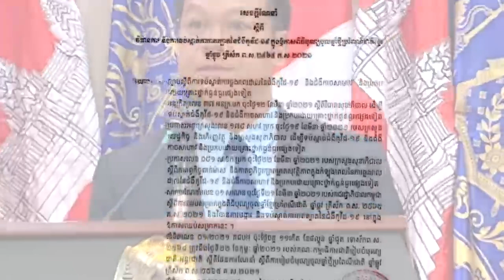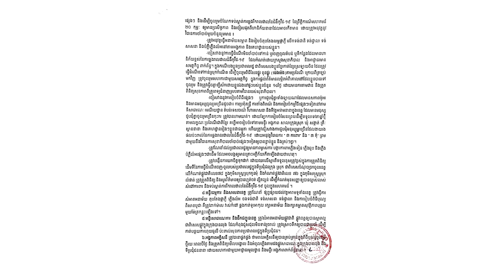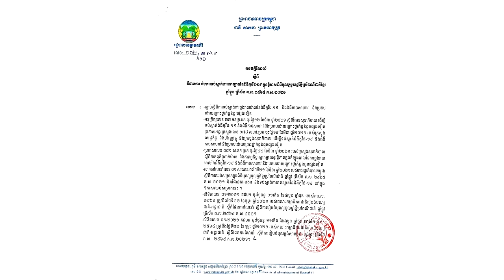ក្ដៅៗ!តម្រូវអោយអ្នកដែលចេញពីខេត្តទៅសែនឆេងម៉េង ពេលត្រឡប់មកវិញត្រូវធ្វើចត្តាឡីស័កនៅផ្ទះ ១៤ថ្ងៃ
សូមអធ្យាស្រ័យ

ចំពោះការមិនបានតប ខំមិនបានគ្រប់គ្នា

Ms Socheata